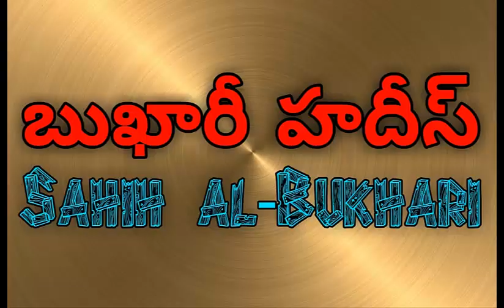For once in life - Salathu Tasbeeh? Quran & Hadith